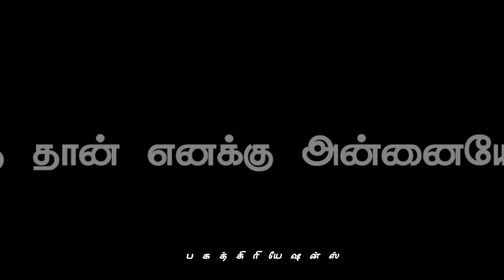Gana_Sudhakar_Love_Feeling_Song_Whatsapp_Status_Tamil_மண்ட_பத்தரம்(and) BAGATH CREATION 🌟🙏